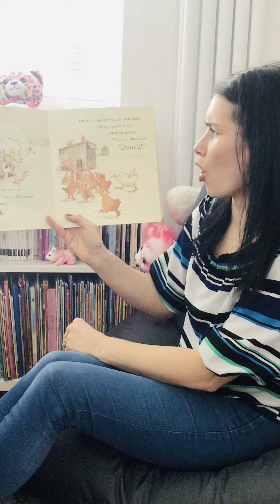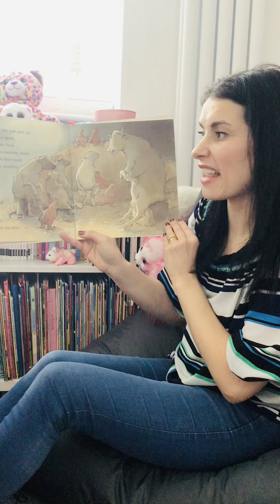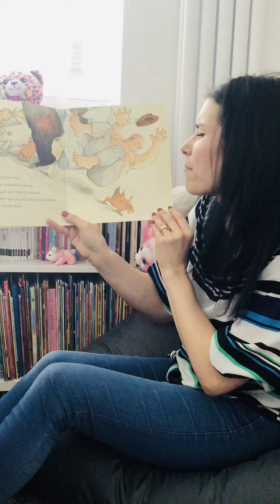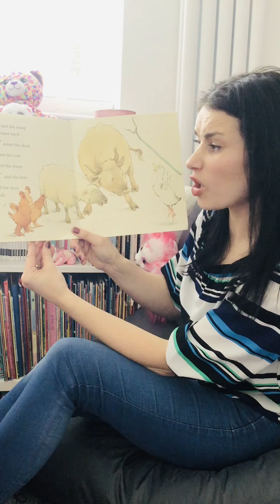Storytime with Mrs. Evans - Farmer Duck